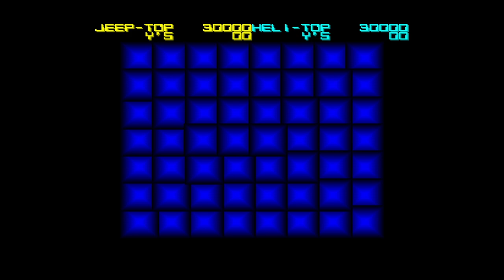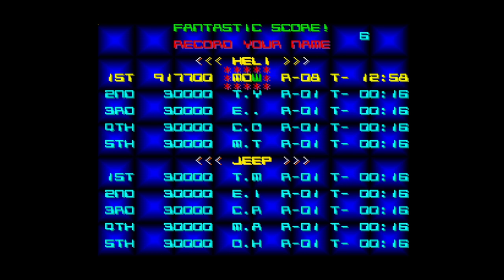MiSTer FPGA - Silkworm / Tecmo Arcade [PB: 917,700]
Tecmo Arcade core 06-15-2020 build  -  Silkworm  [High Score: 917,700]
Filter: Scanlines(Bright)\115_80_Soft  //  Gamma: Poly 2.4
1 credit played, using Hori Real Arcade Pro SC-VI (RAP-N) w/ 1ms USB polling

Settings: Integer scaled to 1080p  //  HDMI to Datapath e1s capture card

Volume reduced 35% (loud game!)

= CONTRIBUTE =

= INFORM =

(go to the rules-faq-roles channel for info on how to see the MiSTer channels in there, etc)

= BUILD =